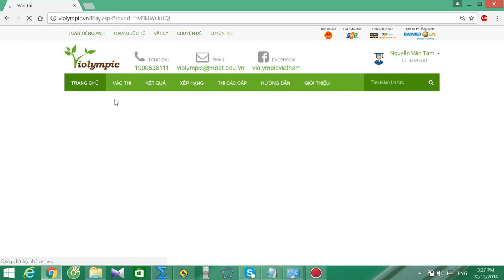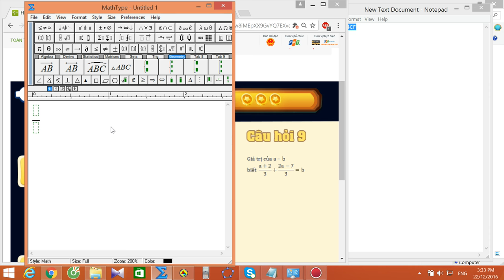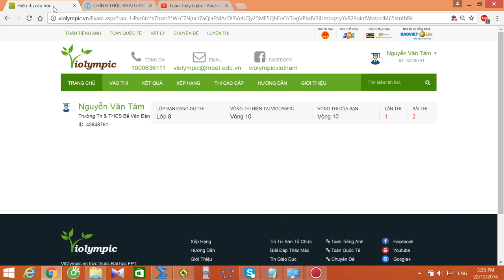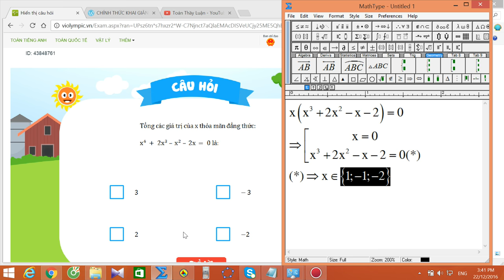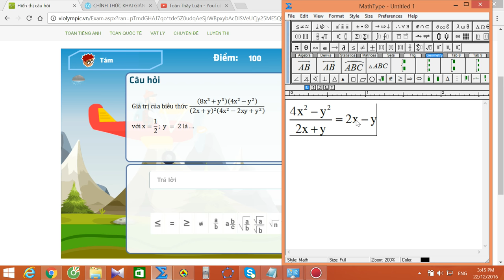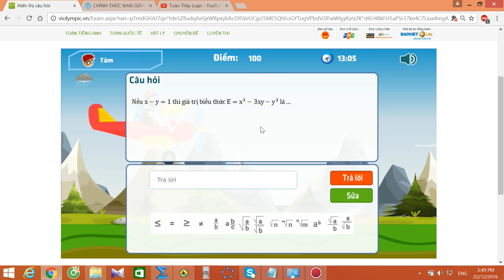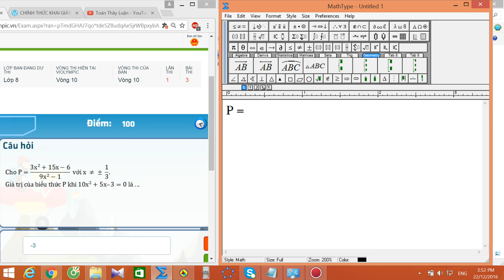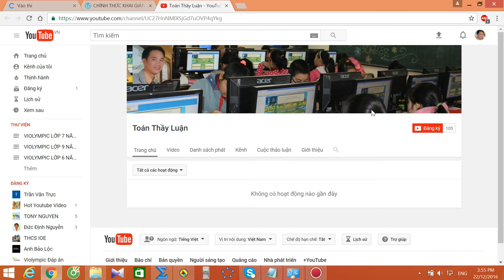violympic toán lớp 8 vòng 10 năm học 2016 - 2017 bài giải nick 2